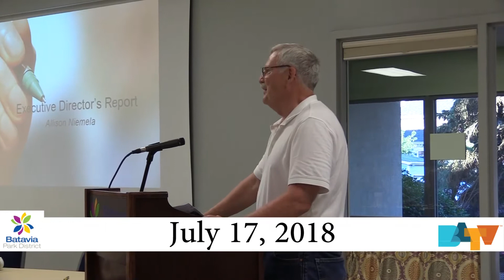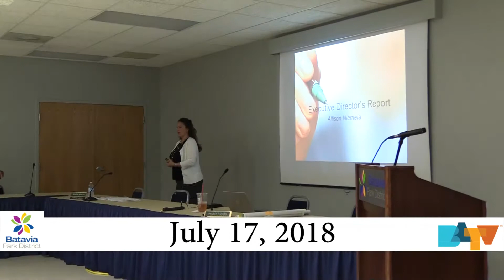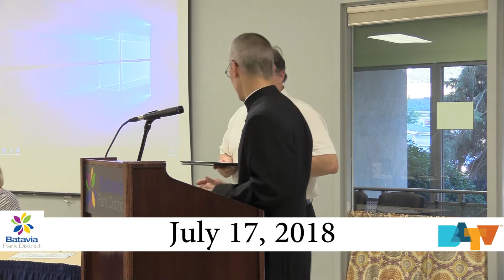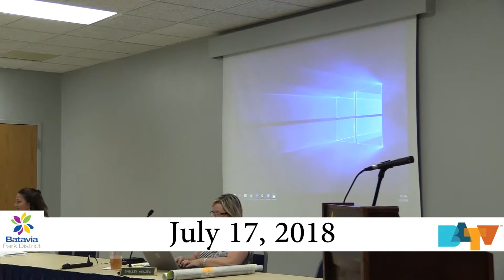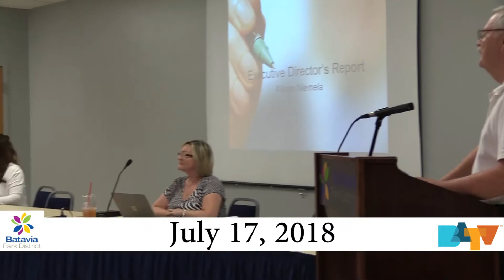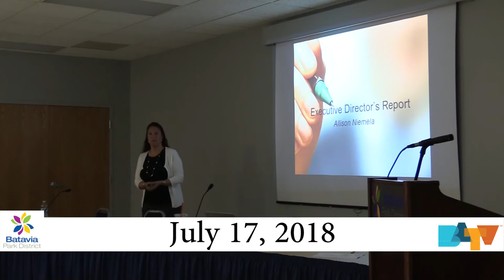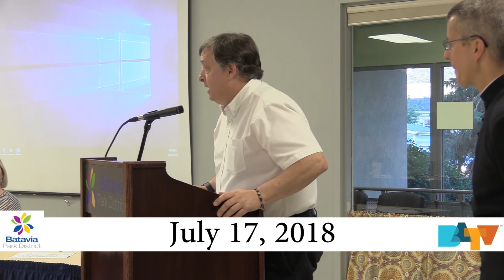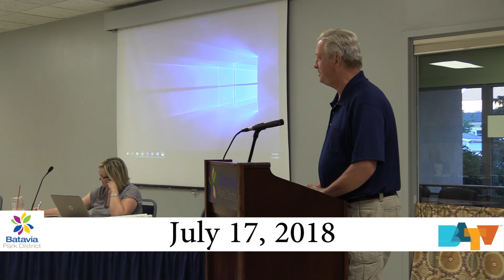Batavia Park District Meeting on July 17, 2018